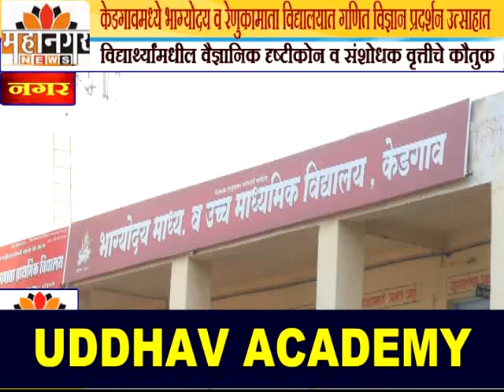केडगावमध्ये भाग्योदय व रेणुकामाता विद्यालयात गणित विज्ञान प्रदर्शन उत्साहात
विद्यार्थ्यांमधील वैज्ञानिक दृष्टीकोन व संशोधक वृत्तीचे कौतुक